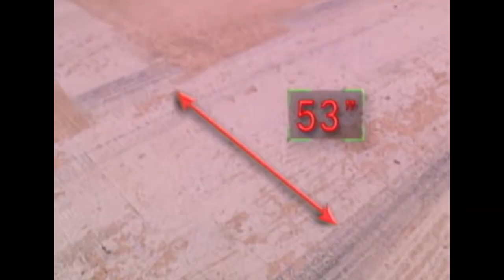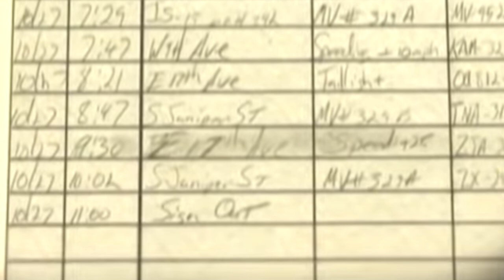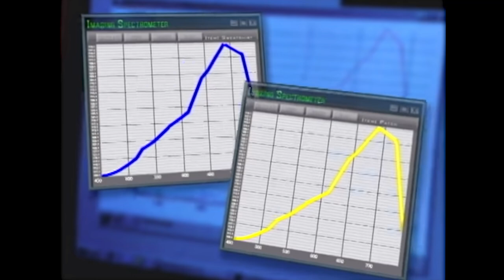The Killer Cop: Craig Peyer and the murder of Cara Knott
A young woman is murdered as she drives home from her boyfriend's house. Why did she stop on a dangerous area of the freeway and who killed her? We discuss this fascinating forensic study which used, what was at the time, cutting edge science to catch a killer cop.